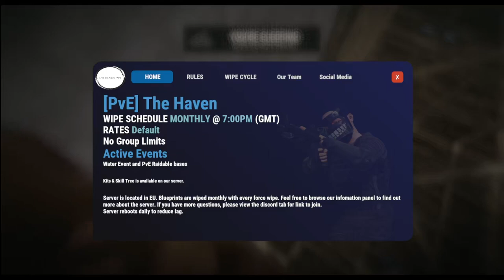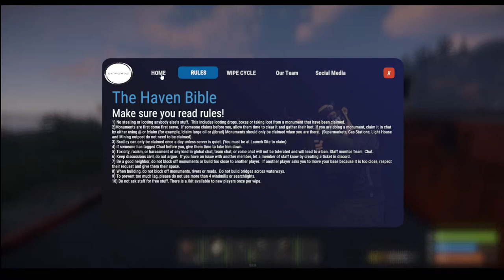The Haven Ep2. Yes I'm back on the Haven Rust Server.